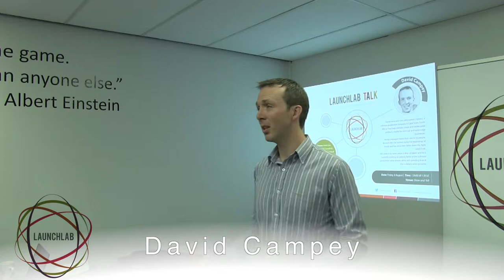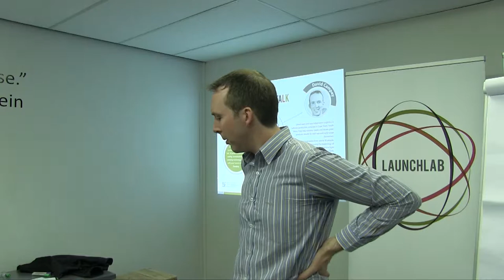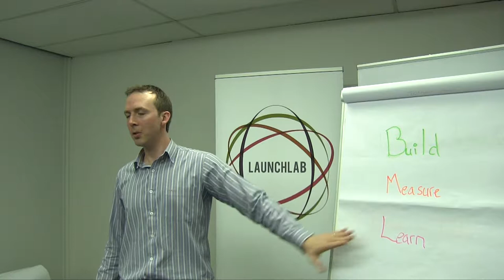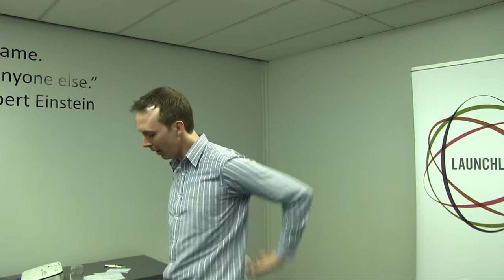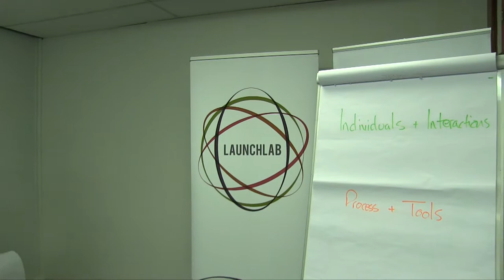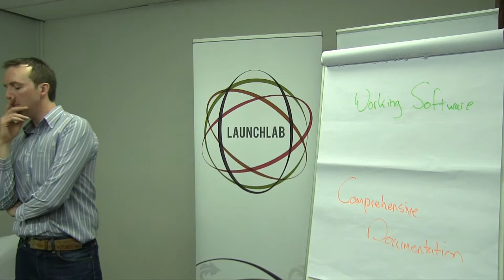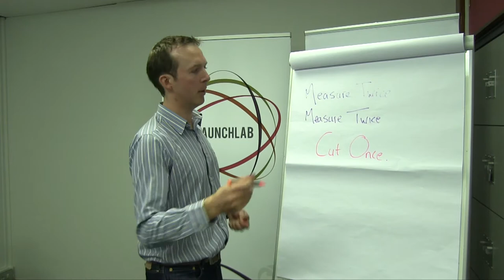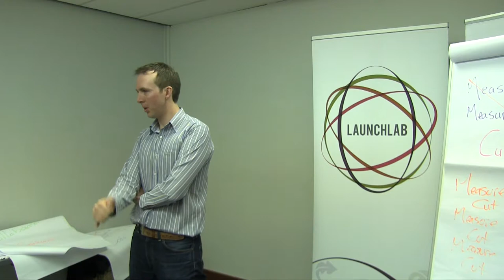David Campey: 10 years’ experience of coding, companying and creating technology in SA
David owns and runs Information Logistics, a software production company in Cape Town, South Africa. They help validate, create and iterate great products, mostly for start-ups and early-stage businesses.
He has managed teams from one to 30 people. Around 2007, he started doing the beginnings of Scrum and has since then fallen down the Agile rabbit hole.

His credo is ‘to never waste a drop of talent’ and he is currently working on getting better at the software production value stream, while still spending time at the codeface when possible